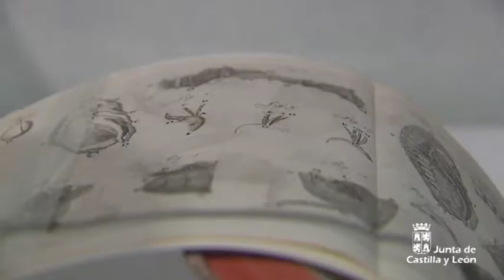El Amigo de Vermeer, en el Museo de la Evolución Humana